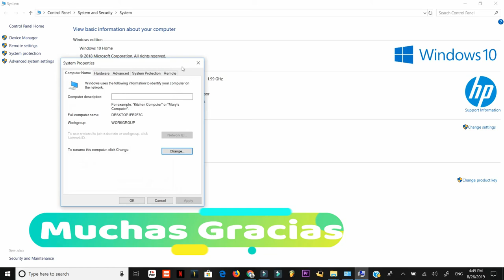Como cambiarle el nombre a tu computadora en Windows 10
Como Cambiarle el Nombre a tu computadora usando windows  10 home o cualquier sistema de windows